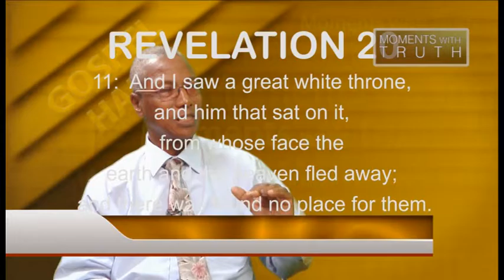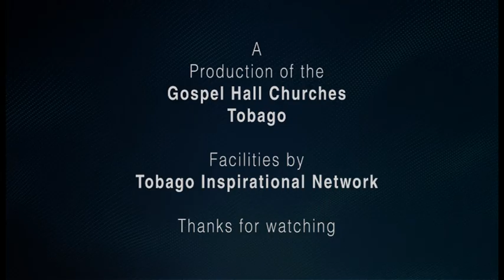Panil Dis dec 31 2016